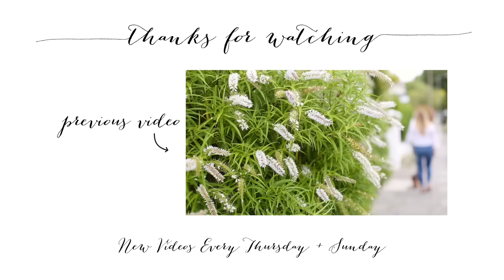£75 FOUNDATION!? WORTH THE HYPE?! By Terry Densiliss Foundation + Concealer | Hello October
WORTH THE HYPE?! Testing out the By Terry Densiliss Foundation, my most expensive foundation purchase yet) + Concealer as well a rather fancy new palette from them!

- LINKS -

FACEBOOK hellooctoberblog

Sun Designer Palette

- F.A.Q -